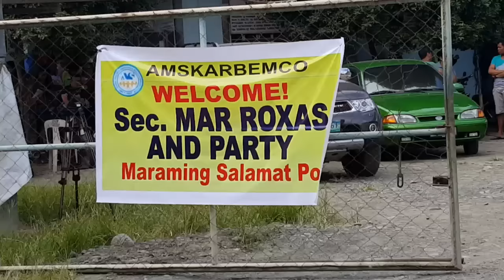Few supporters of Roxas in Kapalong